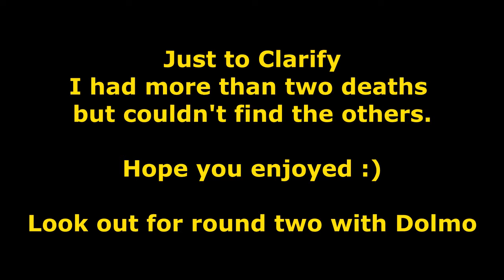RSG - Corrupt Lands CTM - Solo Yolo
So over the next 4 or 5 months we are going to be releasing a weekly series on RSG. Dolmo and I have played through Corrupt Lands 2 CTM and the footage will be get released in 10 minute chunks each week starting next Wednesday. I played through the first map on my own and this is the highlights which should provide a bit of background for the start of the second map next week. This map is the first in the Corrupt Lands series and is made by XeroThomas. Hope you enjoy.